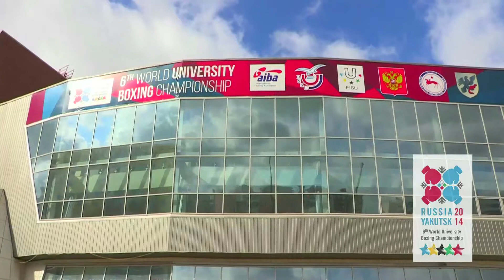WUC BOXING YAKUTSK